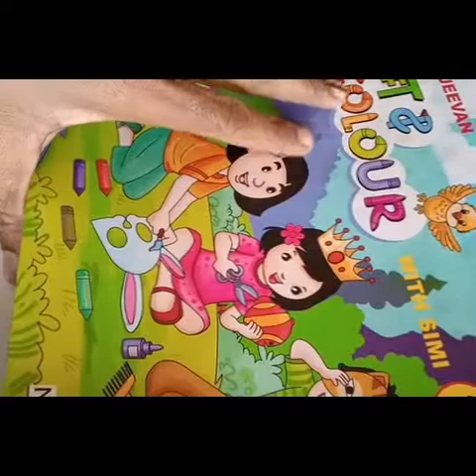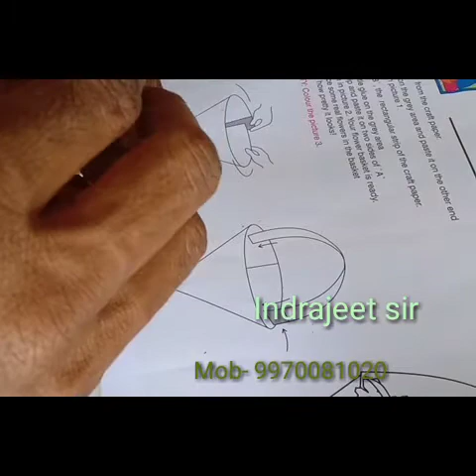flower pot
indrajeet sir